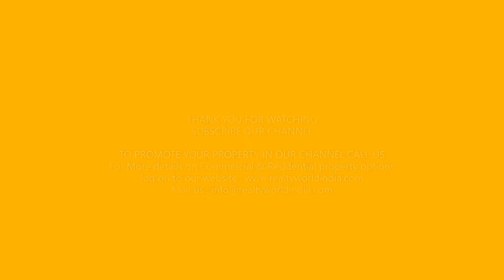Lavish 3 BHK Semi Furnished Flat for Sale/Rent in Indiranagar Bengaluru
A beautiful 3 bhk apartment in Indira Nagar. The property is a part of the Defence Colony. It has easy access to 100ft road and 80ft road. Easy access to the Indira Nagar Metro station. This well-designed new property is ready to move in. It is located on the 1st floor. The property ownership is freehold type and has a super built-Up area of 3000 sq. ft. The apartment is 5 years old. The apartment has marble flooring With Wooden Flooring in all rooms With 3 balcony(s) and 3 bathroom(s), the apartment has quality features such as lift, water storage, security/fire alarm, and intercom facility. It is a 100% Vaastu compliant property. The apartment is semi-furnished. It is a North facing property. Full power back up. 1 covered parking in the basement.

The price expected for Rent is 1.5lacs +10k maintainece
For Sale 5.1Cr Negotiable